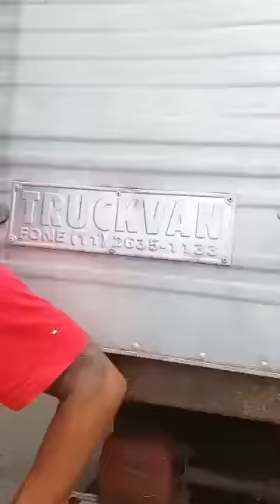AO VIVO _ NOVIDADES DO NOVO PAREDÃO DA ESTRELA DO SOM _ DIRETO DO ESPAÇO ABERTO